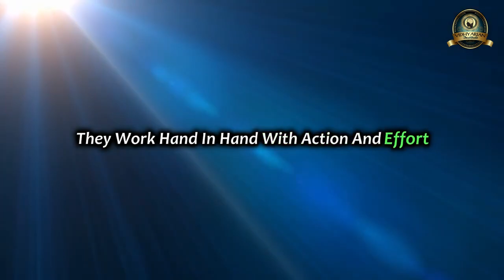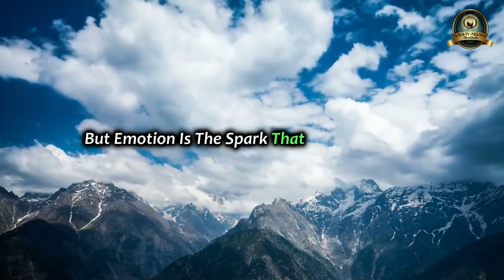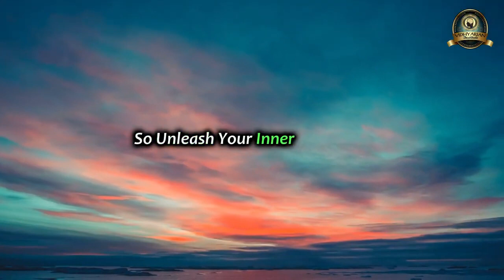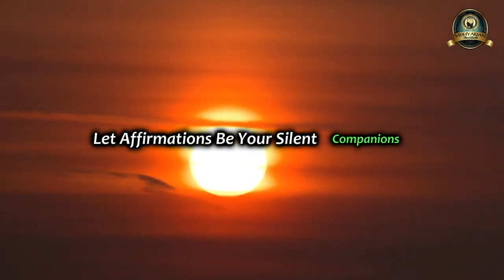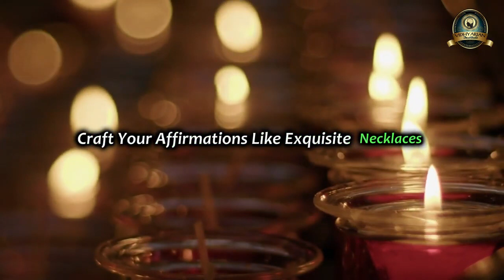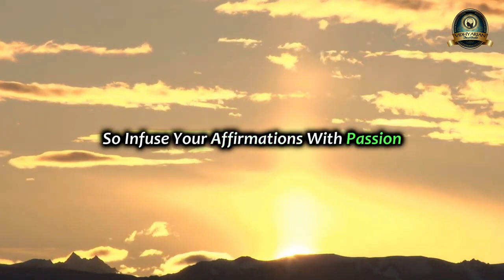❄️Ancient Tips to Craft Your Affirmations in 2024 [Manifest Anything Faster] _ Law of Assumption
Manifest 💯 X Faster ✨

Your New DNA of Prosperity
Your FREE Prosperity DNA Reading… with Celeste Asteri Merges NASA Planetary Data To Unravel The Gifts of The Universe Captured Within You:

The bioenergy code review So let’s start the Bioenergy code review by asking ourselves what Bioenergy code really is. Bioenergy code is a revolutionary program designed by experts that changes lives. It is a personal development program. This program will help you easily understand the manifestation and the law of attraction that you can apply in your life and completely change the current scenario. This program can help you improve relationship problems, money, happiness, and success. You can achieve your life goals very easily if you follow the pure manifestation program. Bioenergy code targets your brain directly, forcing it to accept your life’s desires and goals. Bioenergy code will transform the way you live your life through affirmations and meditations. The program aims to transform your mind through instantaneous actions through the body. Bioenergy code will unconsciously improve your life. After completing this program, I guarantee that all the worries in your life will be completely gone and that you will feel joyful, happier, healthier, stress-free, and full of energy. The Bioenergy Code Review | 🤳 [HONEST] ☀️ Bioenergy Code Book 📙 PDF Reviews - Scam or Works? Visit Official Site: Here’s how it works. Within twenty four hours of claiming “yes” to The BioEnergy Code... I guarantee you’ll receive an unmistakable “sign” that you simply’re on the right path. It’ll feel like one thing just got unblocked therefore you'll be able to see your path additional clearly than ever. It may not be an “elephant” prefer it was for me in Barnes & Noble and the tea look in Kathmandu... But it CAN be so clear and therefore unmistakable, it can be the “Elephant in the Room” - a sign that your fields of BioEnergy are concerning to be cleared and unleashed. The BioEnergy Code additionally includes the following bonuses at no cost! - The BioEnergy Code Manual - 5 Minute BioEnergy Healing - BioEnergy Code Decoded - The Heart Energy Activator If you don’t like what you see, feel, and experience, then you’ve risked nothing - except taking action on improving your life - that is effective in and of itself.